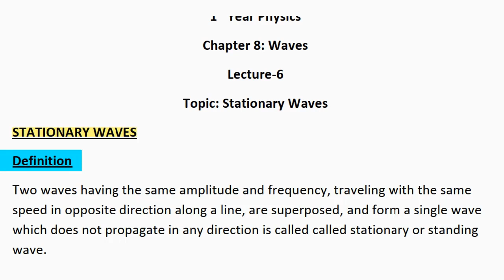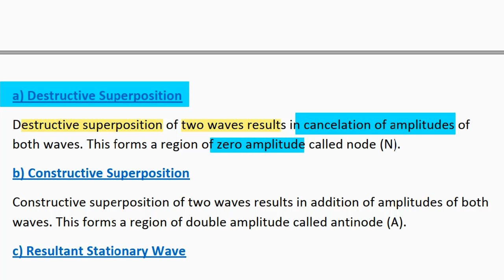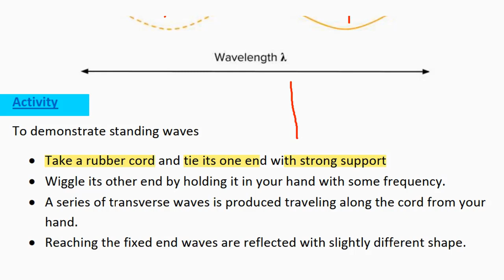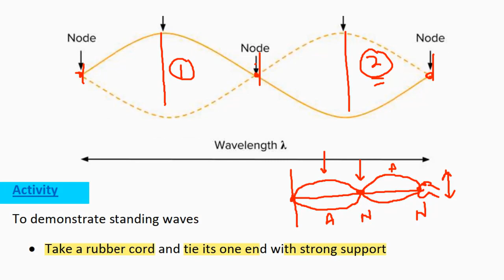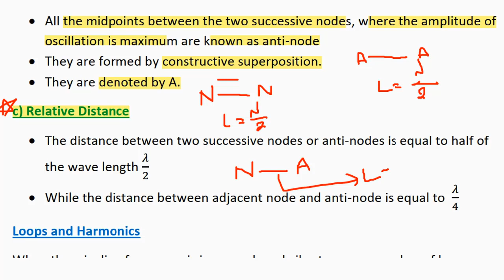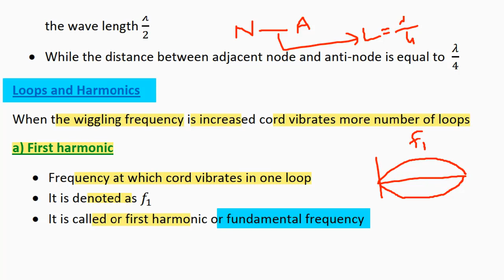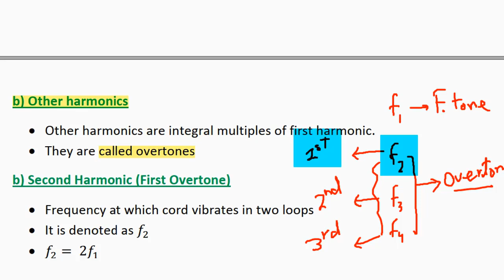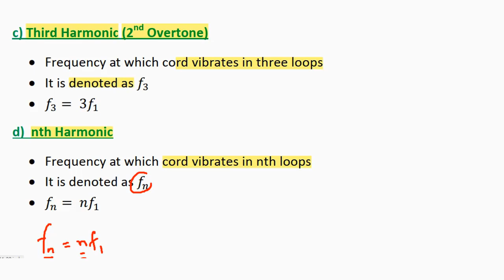stationary waves class 11 physics - formation of stationary waves class 11th physics in hindi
stationary waves class 11 physics -  stationary waves in air columns, first year physics.
formation of stationary waves class 11th physics in hindi. 8 stationary wave. 11th physics in urdu. stationary waves produce in stretched string fixed between two ends   when it is plucked at different points two transverse waves produces which travels towards the string ends  after reflection from string ends these identical waves travels in opposite direction and stationary waves arises across the string whose speed depends on tension in string and mass per unit length of string  .